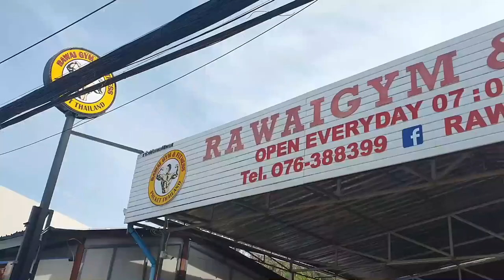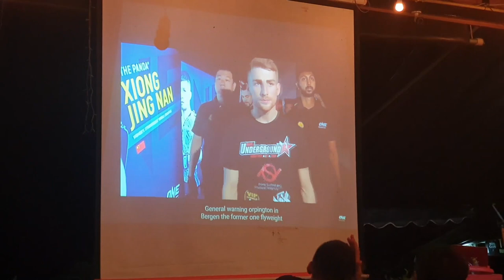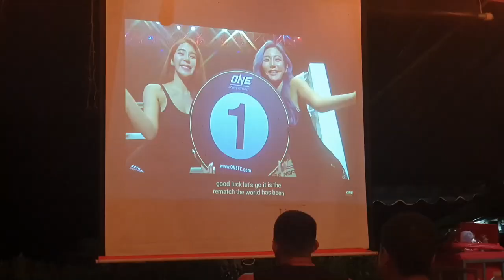Thailand Vlog #39: Meeting A UFC Legend At The Gym And Watching Rodtang vs Haggerty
Second day back in Thailand with my friend James. We hit the gym and meet a Ufc Legend, do another Muay Thai session and watch the rematch of Rodtang vs Haggerty for the ONE Flyweight Muay Thai World Champion fight!